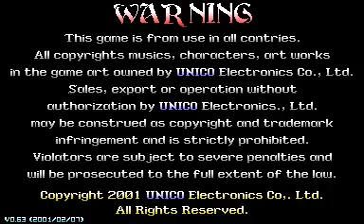Age Of Heroes - Silkroad 2 - Mame ROM - romspedia.com